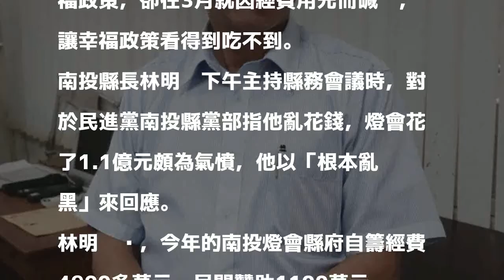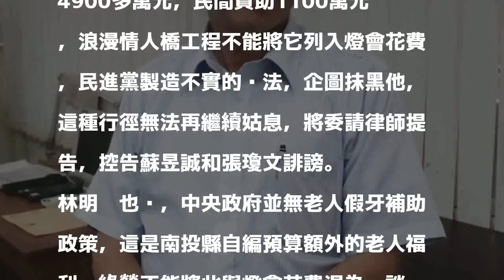綠營稱縣長南投燈會亂花錢 林明溱要縣府提告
〔記者陳鳳麗／南投報導〕民進黨南投縣黨部主委蘇昱誠和執行長張瓊文，上週開記者會指縣長林明溱亂花錢，南投燈會花了1.1億元，林明溱下午在縣務會議指綠營抹黑，要縣府委請律師提告，控告蘇、張兩人誹謗。蘇昱誠回應「我們有資料才會公開說，絕非無的放矢」。

發表評論評論如下。